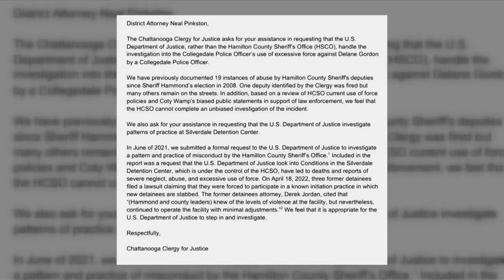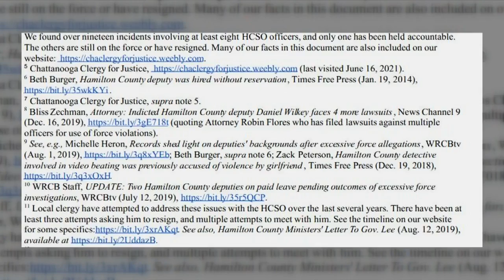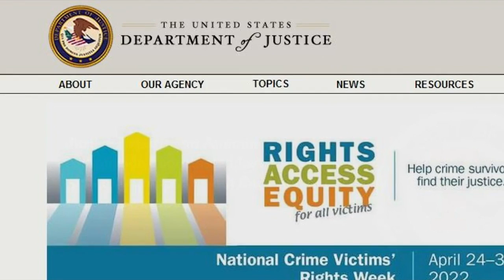Chattanooga Clergy for Justice asks DA for help to get DOJ investigation of Collegedale traffic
The letter asked for the Department of Justice to investigate, instead of the Hamilton County Sheriff's Office.